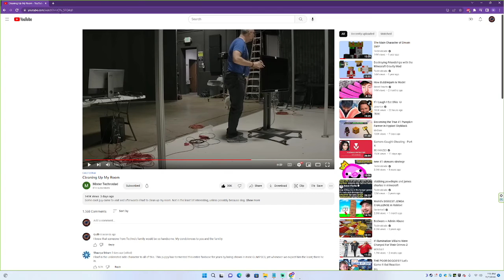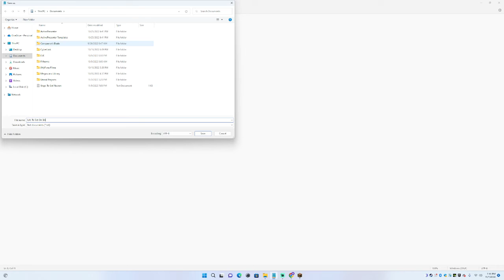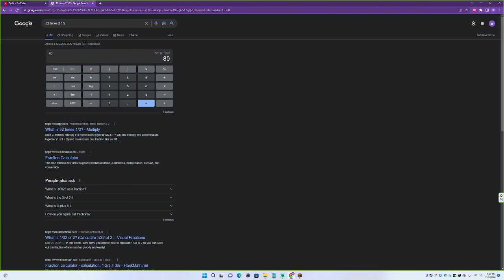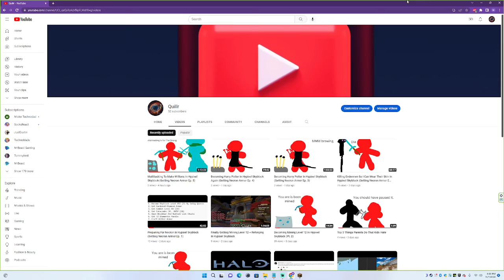Becoming A Farming Legend In Hypixel Skyblock (Necron Armor Ep. 7)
NOOO NOT AGAIN!!!